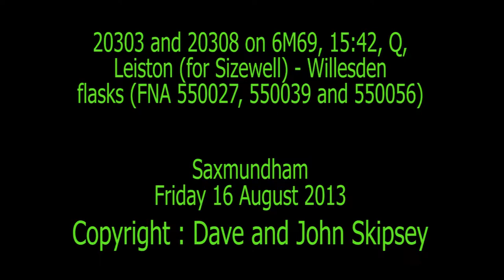20303 and 20308 on 6M69, 15:42, Q, Leiston (for Sizewell) - Willesden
20303 and 20308 on 6M69, 15:42, Q, Leiston (for Sizewell) - Willesden
Flasks (FNA 550027, 550039 and 550056)
Saxmundham
Fri 16 August 2013